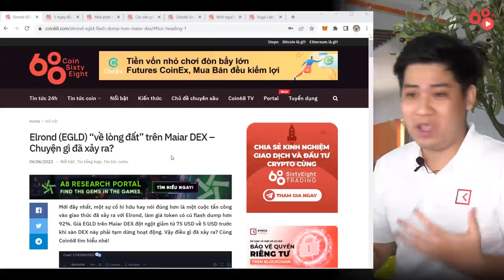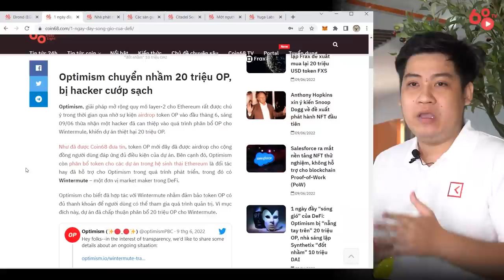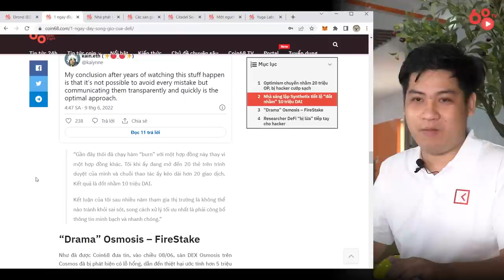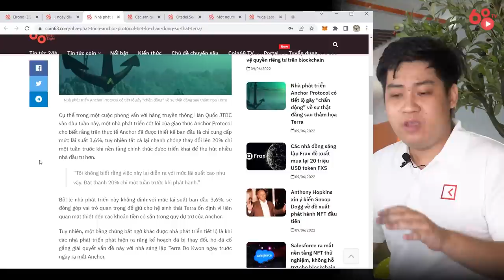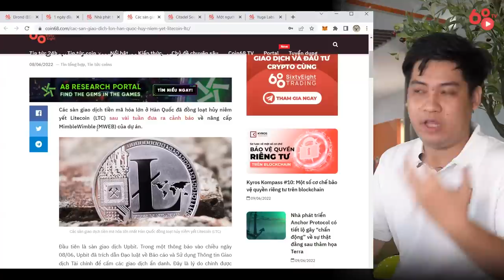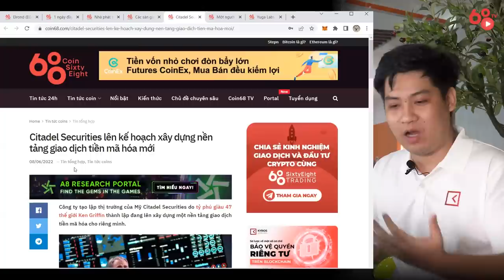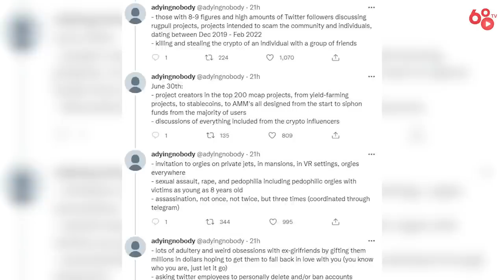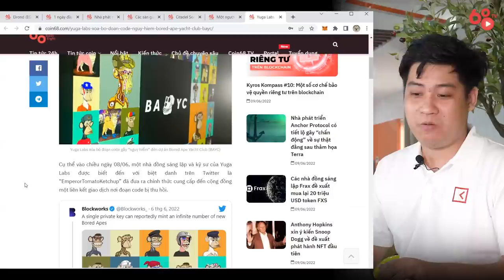Một tuần "hít căng" drama của thị trường tiền mã hóa - Những sai lầm ngớ ngẩn trị giá triệu đô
Mỗi khi bạn nghĩ thị trường tiền mã hóa đã đủ "điên khùng", thị trường sẽ ngay lập tức đưa bạn đến những giới hạn mới.

Dường như chỉ giảm giá thôi là chưa đủ, tuần vừa qua, không ít những dự án DeFi lớn đã có những nước đi hết sức... "ối giời ơi". Từ việc Elrond (EGLD) bị tấn công, giảm đến 92%, đến việc Optimism (OP) chuyển nhầm 20 triệu OP rồi bị hacker cuỗm sạch, đến việc founder dự án Synthetix (SNX) “đốt nhầm” 10 triệu DAI... liệu điều gì còn có thể xảy ra được nữa?

Hãy ngồi cho vững và cùng Coin68 điểm lại những drama to đùng trong tuần này!

0:00 Elrond bị xả về lòng đất trên Maiar DEX
3:25 Optimism chuyển nhầm 20 triệu token OP, bị hacker cuỗm sạch
6:20 Nhà sáng lập Synthetix "đốt nhầm" 10 triệu DAI
7:30 Sàn DEX Osmosis có lỗ hổng, thiệt hại hơn 5 triệu USD
9:10 Lại thêm những thông tin từ nội bộ dự án Terra
12:12 Litecoin (LTC) bị các sàn tại Hàn Quốc delist
14:00 Quỹ Citadel lên kế hoạch xây dựng sàn giao dịch tiền mã hóa
17:15 Một người ẩn danh dọa công khai toàn bộ bí mật của thị trường
20:00 Dòng code khó hiểu của dự án BAYC